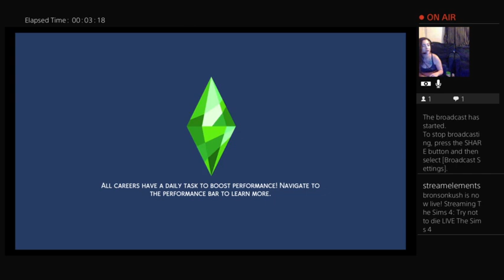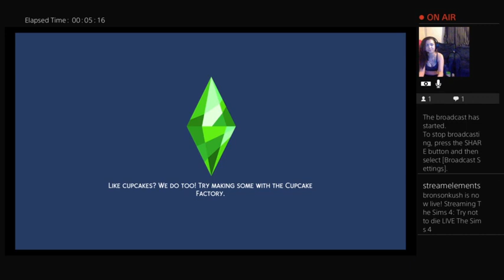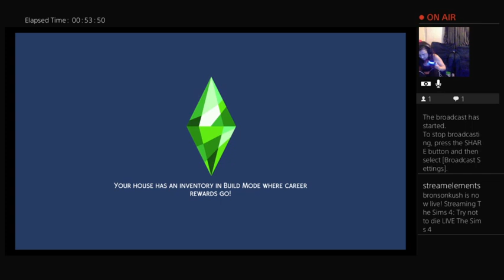Try not to die LIVE The Sims 4